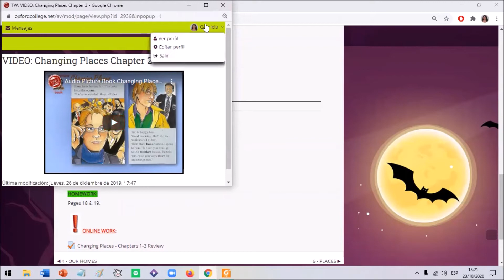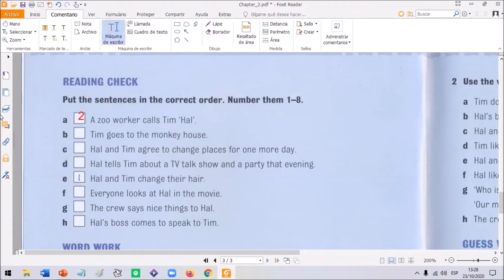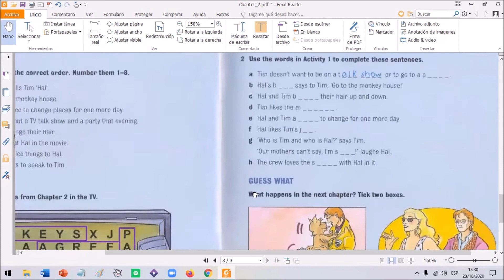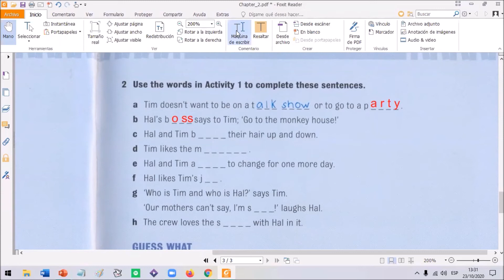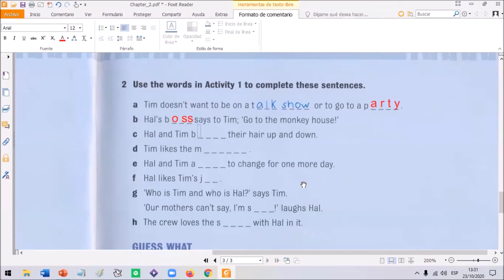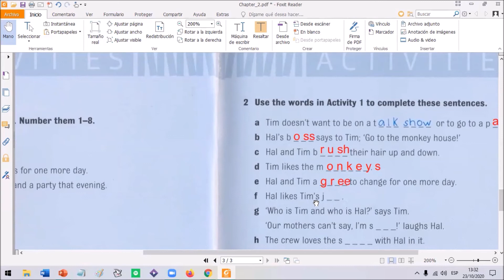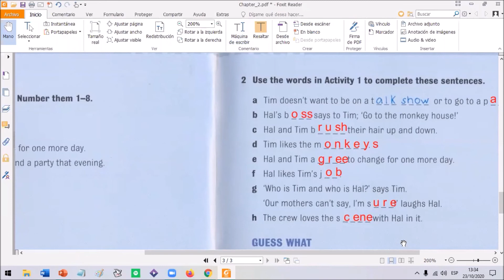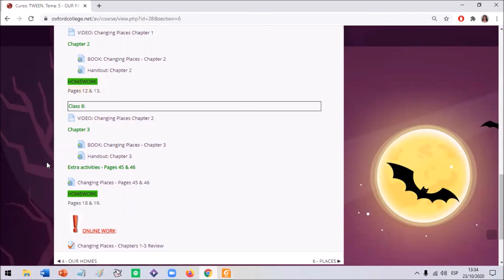TWEEN G CLASS 8 M y J 17 00